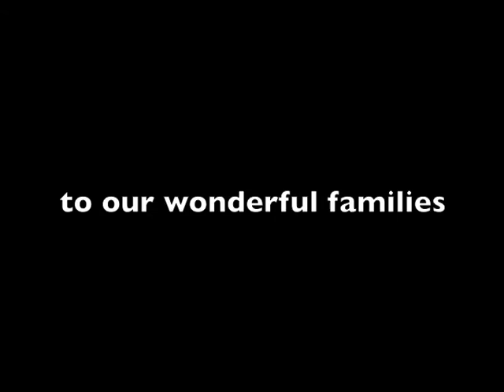Every Road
Dirty Dishes share some favourite family memories of past and recent years with a new video for 'Every Road'.

Every Road written by Suzy Wilde and Nancy White
Performed by Dirty Dishes
Suzy Wilde: Guitar and Vocals
Lisa Olafson: Vocals
Alison Porter: Vocals
Henry Heillig: Bass
Adrian Gross: Guitar and Mandolin

Every Road is featured on Dirty Dishes' most recent album, 'And Stay Out', released September 2015.